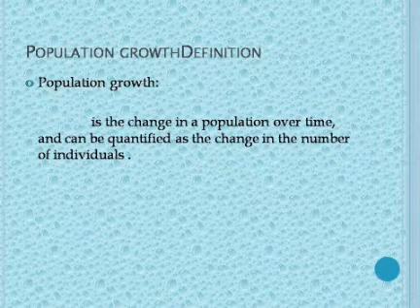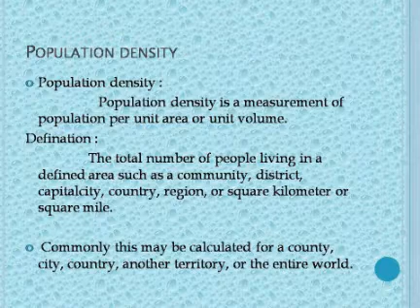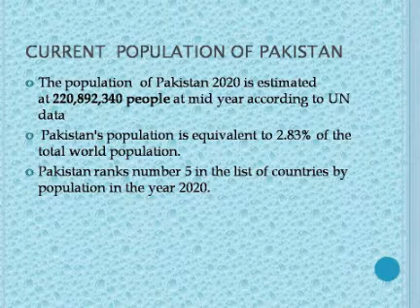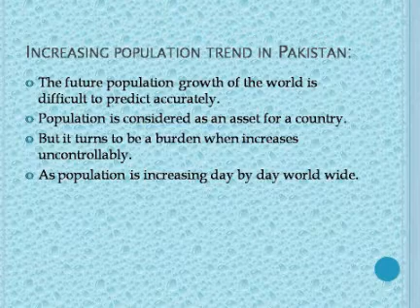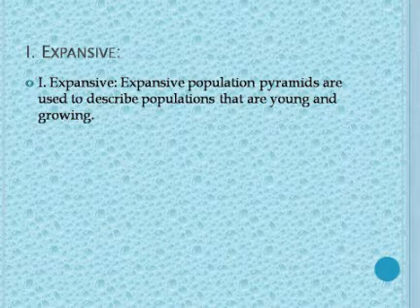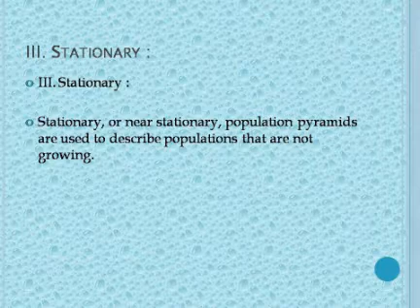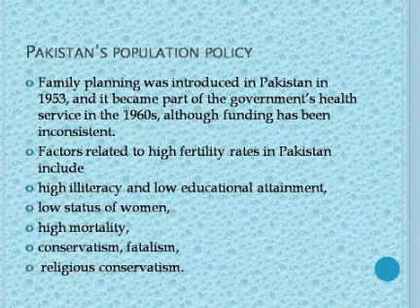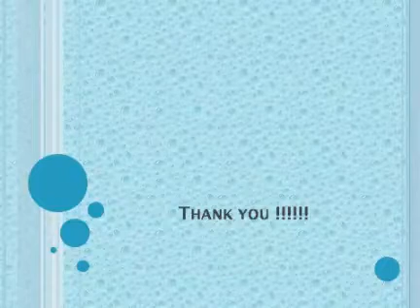Population in Pakistan 2020 || population trends|| current populations || population pyramids|| urdu